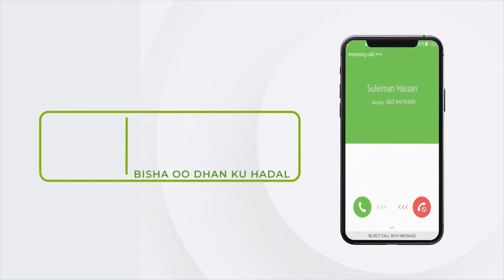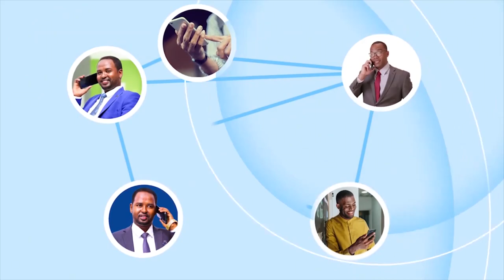Hooyadii Miyiga ku haystay Caruurta aan Maskaxda ka korin oo Guri loo dhisay loona qalabeeyay.